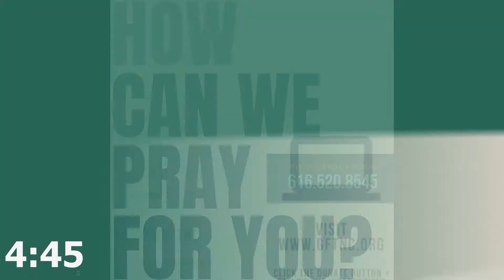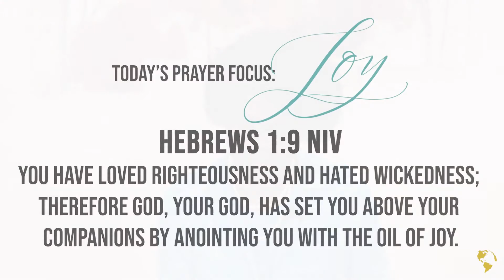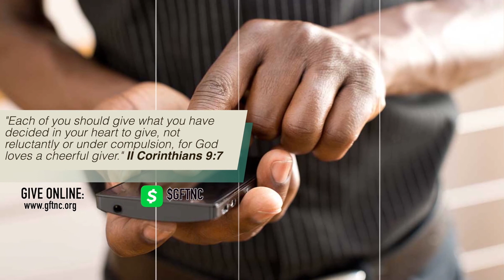Contradictions || Pastor Tarence E. Lauchié